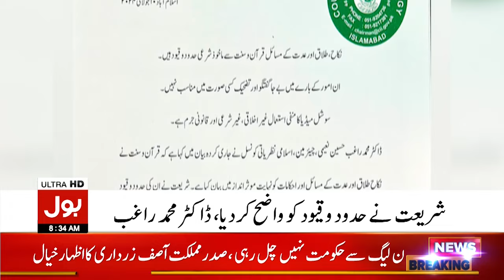Unnecessary Discussion On Marriage And Divorce | Council of Islamic Ideology In Action | BOL News